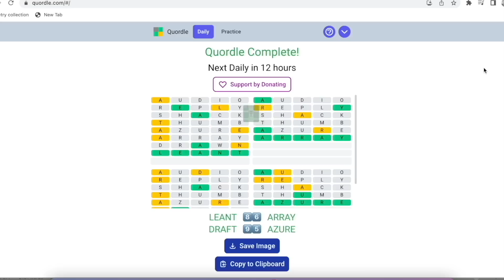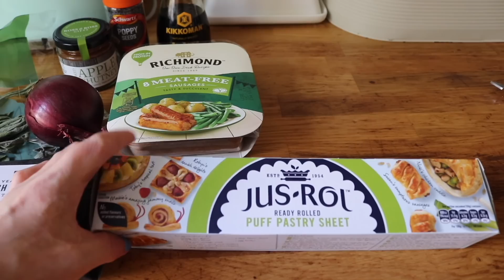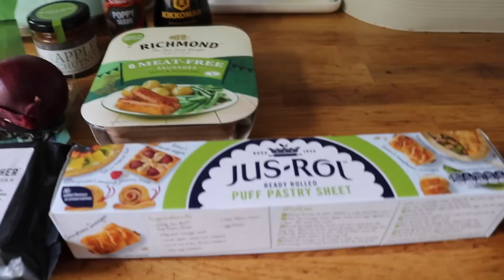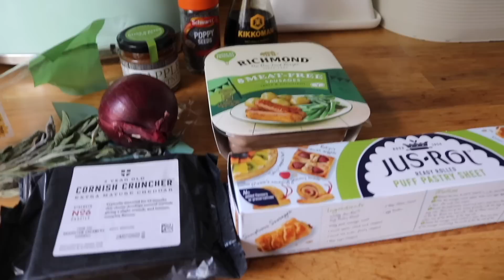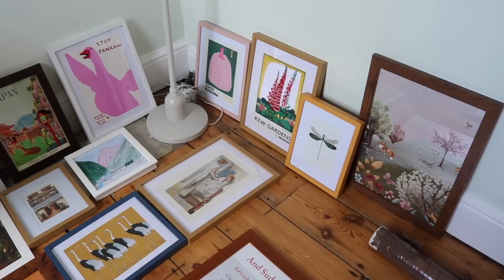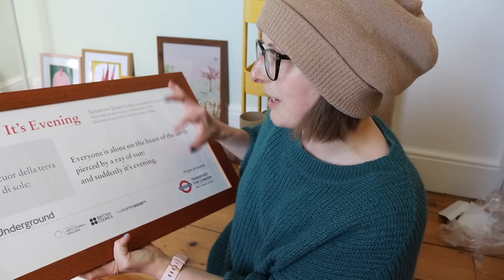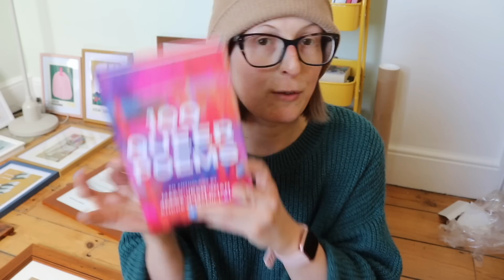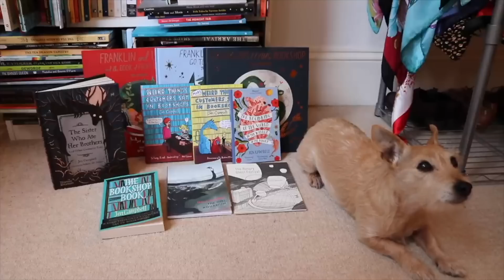VLOG: Spend the Day with Me 😊 | Productive & Calm Day at Home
Let's spend a Saturday together as I cook, clean, talk about books, and generally sort my life out. Grab a cup of tea and pull up a seat. xx

Peg bag

100 Queer Poems edited by Andrew McMillan and Mary Jean Chan